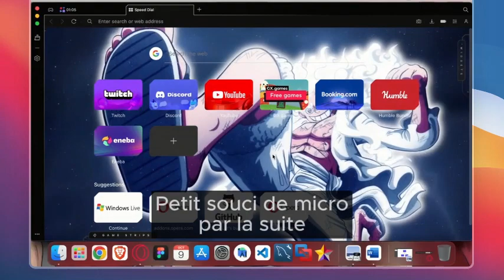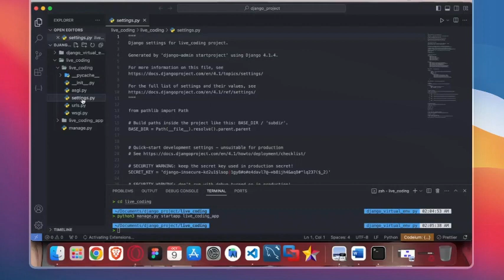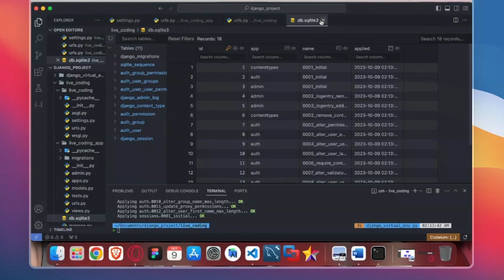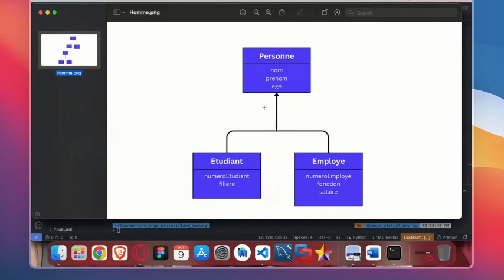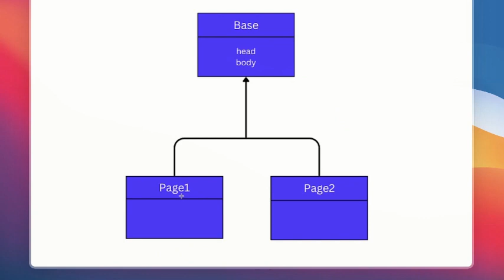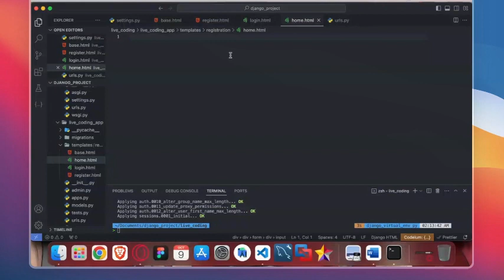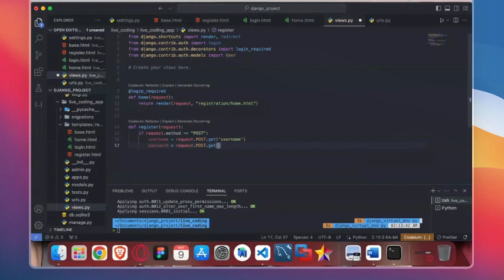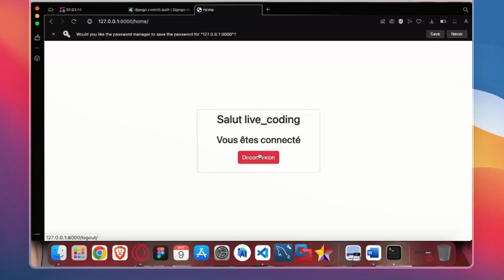LIVE CODING - AUTHENTIFICATION AVEC DJANGO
DANS CE LIVE CODING VOUS ALLEZ APPRENDRE FAIRE DE L'AUTHENTIFICATION AVEC LE FRAMEWORK PYTHON DJANGO